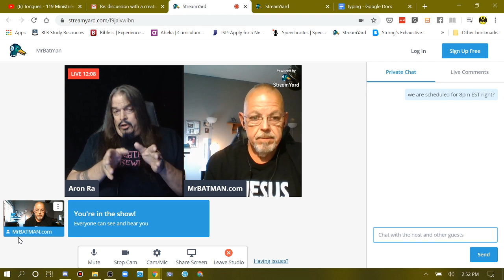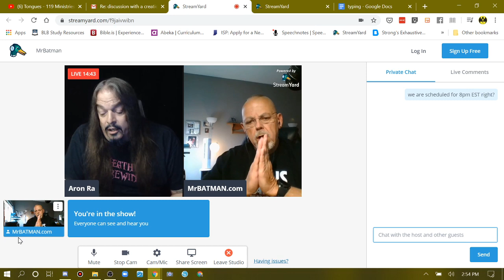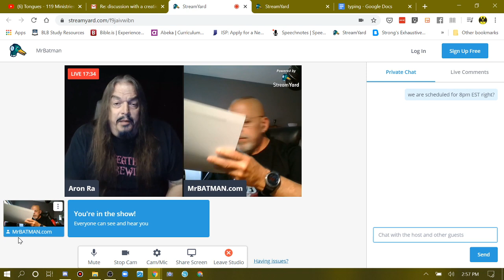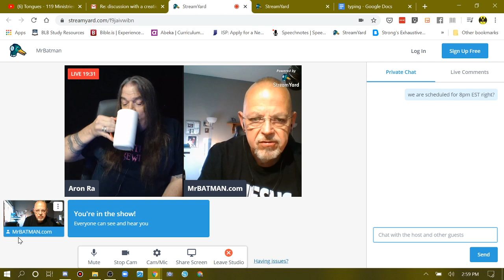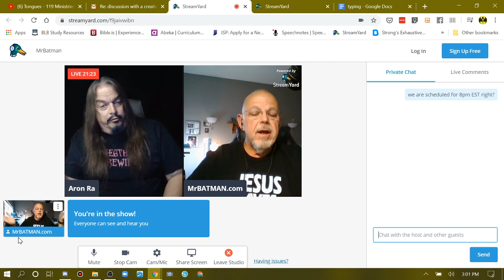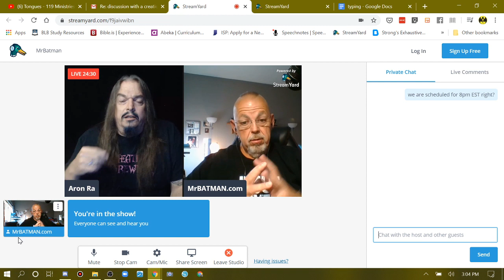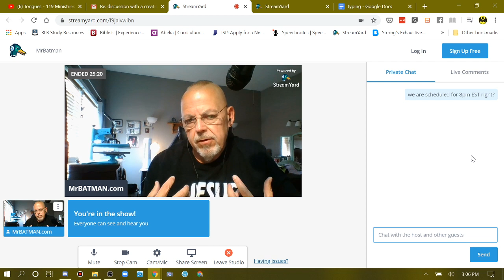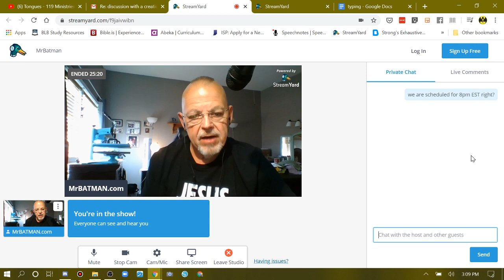Aaron Ra vs MrBATMAN DEBATE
Email sent to Aaron Ra:
Just wanted you to have a link to our conversation...

I can not seem to find our discussion on your channel. Is there a reason why you are not uploading it?

Aaron's reply:
As I told Believe in Jesus Ministries already,
" There was nothing to show.
It was, "you believe everything came from nothing when the universe began".
"No, I don't believe the universe began or that everything came from nothing"
This was repeated four more times over 25 minutes with a lot of other false assertions mixed in too."
Since you couldn't get past the failure of your straw-man premise, there was no further we could go.